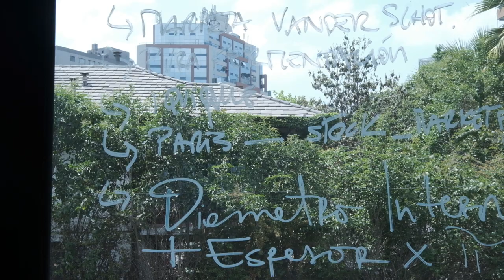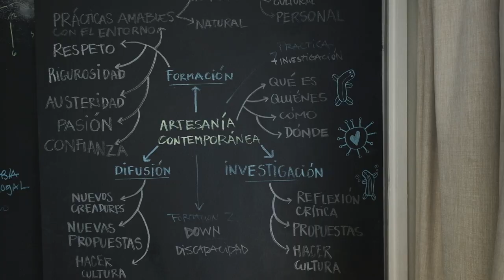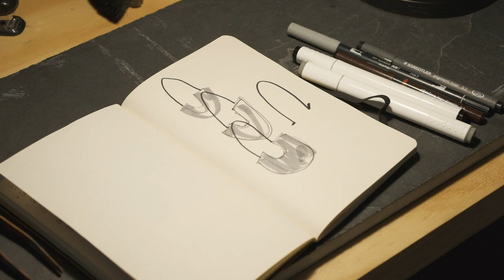MANUFACTURA · Artesano Contemporaneo - Manuel Martínez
seriemanufactura.cl

[MANUFACTURA | ARTES & OFICIOS | HECHO EN CHILE]

Es una serie de cortos documentales que retratan proyectos de manufactura local. Aborda a quienes optaron por un camino alternativo, donde un producto es el resultado de trabajo, dedicación y honestidad. Buscamos esas producciones a baja escala, que combinan tecnología y respeto a la tradición.

Estos breves retratos pretenden estimular la reflexión sobre los objetos que nos rodean y el trazado que hacen hasta llegar a nuestras casas.

realización & fotografía fija
SEBASTIÁN ARRIAGADA

producción general
JAVIER HECHENLEITNER

sonido directo
GABRIEL MOLARES
JAVIER HECHENLEITNER

música original & post producción de sonido
GABRIEL MORALES

diseño gráfico
OCTAVIO CAÑULEF

idea original
MARGARITA THOMAS

investigación
FABIOLA LÓPEZ

Proyecto financiado por el FONDART Nacional del Ministerio de las Culturas, las Artes y el Patrimonio.

recmobil.cl
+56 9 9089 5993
Santiago de Chile
2021